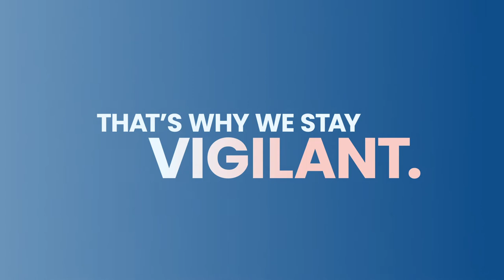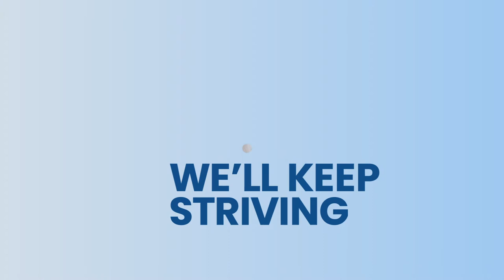About Friends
Learn about our mission and the work we do at Friends of Cancer Research. We know who we work for.